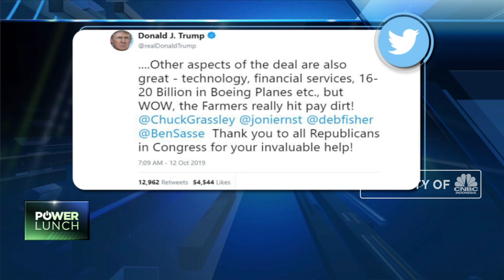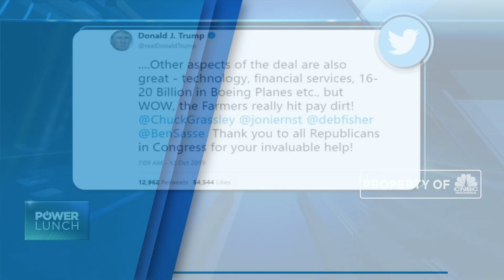Ekspor-Impor China Anjlok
Presiden Amerika Serikat Donald Trump mengatakan kesepakatan perdagangan parsial antara AS-China dapat mendorong penjualan pesawat boeing sebanyak 20 miliar dolar AS. Dalam cuitannya di Twitter. Trump menyatakan, kesepakatan luar biasa terjadi dari aspek, teknologi layanan keuangan dan pembelian boeing senilai 16  hingga 20 miliar dolar AS untuk  pesawat boeing.

Dalam mengungkap isi kesepakatan tersebut, Trump menggarisbawahi lonjakan pembelian produk pertanian AS dari China, tawaran yang sudah diajukan beijing sejak lebih dari 2 tahun lalu. Simak informasi selengkapnya di program Power Lunch, CNBC Indonesia (Senin, 14/10/2019)